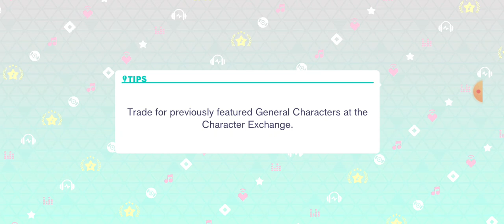[No Commentary] Two in the SEKAI, Three more to go - Hatsune Miku Colorful Stage - Part 2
I love how Tsukasa resists to believe his SEKAI is real, meanwhile Emu is like "Sure! I'm down for whatever". I love her 🤣🤣🤣🤣🤣🤣🤣🤣

Hatsune Miku Colorful Stage by Sega